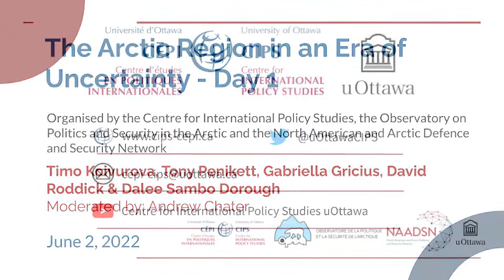The Arctic Region in an Era of Uncertainty - Day 1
The Russian invasion of Ukraine has impacted the geopolitical landscape and brought upon fundamental shifts in international relations. The Arctic region has been impacted, with Arctic states rethinking their participation in Arctic institutions and exploring ways to engage with or without an aggressive and expansionist Russia.

This online conference will bring together experts to discuss the political, military and economic consequences of the invasion on the Arctic region. It will also explore the immediate future of the region and weigh in the debates and dilemmas that Arctic states are confronted to as they are adapting to a fast-changing world order.

This conference is held online, in English and all time are in Eastern Time. This event is organised by the Centre for International Policy Studies, the Observatory on Politics and Security in the Arctic and the North American and Arctic Defence and Security Network.

12:00 – 1:30

Political consequences of the Russian invasion of Ukraine on the Arctic

Moderator: Andrew Chater, Brescia University

Timo Koivurova, University of Lapland
Tony Penikett, Polar Research and Policy Initiative
Gabriella Gricius, Colorado State University
David Roddick, Independent researcher (Whitehorse, Yukon Territory)

1:30 – 2:00

Dalee Sambo Dorough, Inuit Circumpolar Council